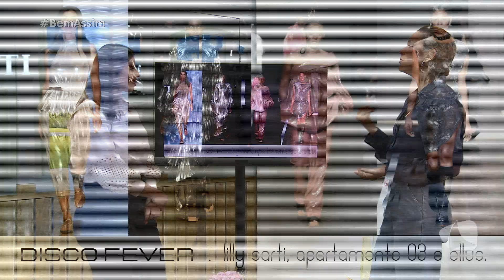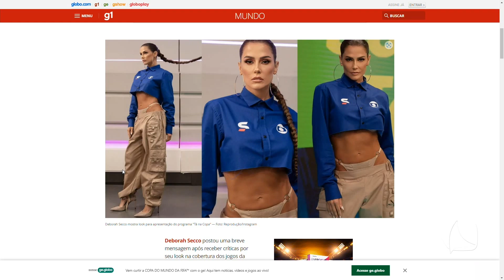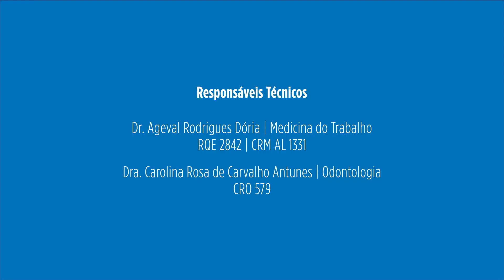BEM ASSIM 02 12 22 BLOCO 02